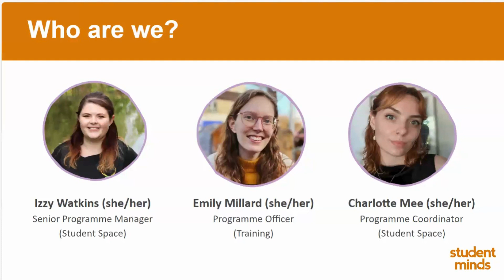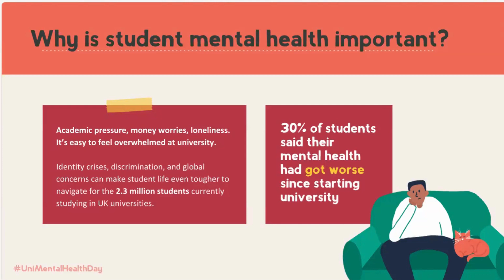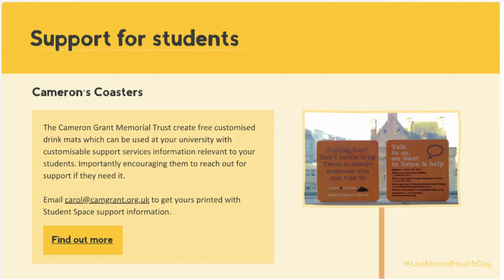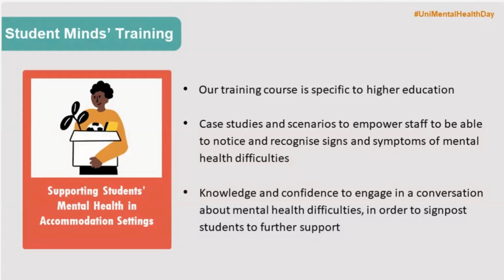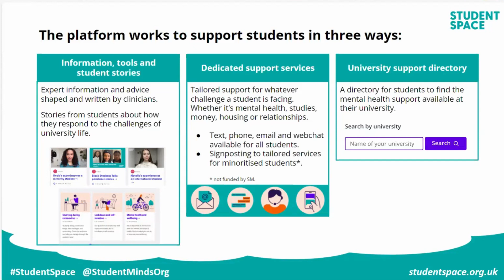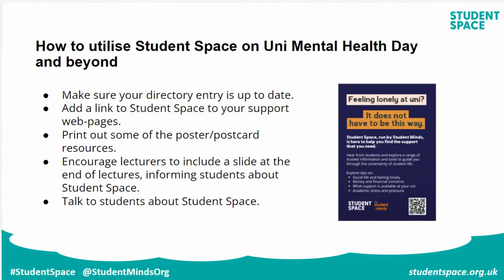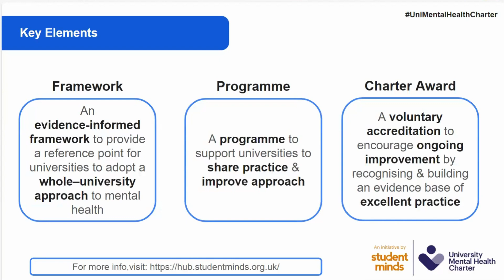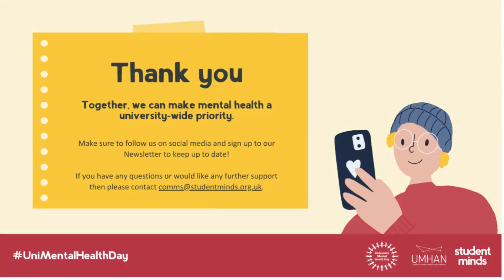How to prepare for University Mental Health Day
With 2.86 million students currently studying in UK universities, there is an increasing number of students accessing support services, experiencing distress and mental illness and having to leave university due to mental health difficulties.

We believe it doesn’t have to be this way, but we can only do that with your help, one way you can do this is by taking part in University Mental Health Day on Thursday 14th March.

​During this webinar, we’ll provide information and advice about the day and help you to put on your own events, share our resources and make a difference to university mental health by being part of the change!

Learn more and sign up to take part in University Mental Health Day

Webinar recording from Thursday 22nd February 2024